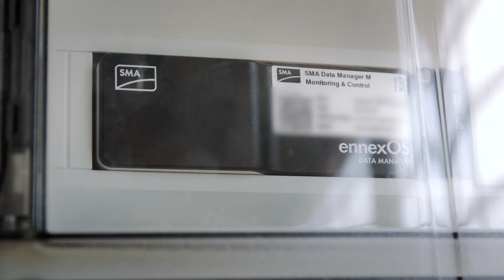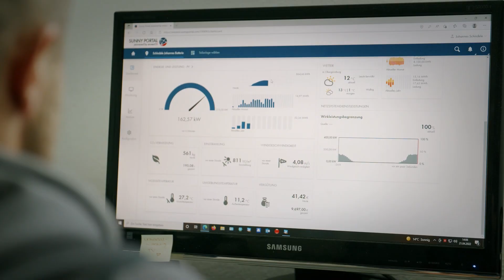From farmer to energy farmer: An investment that is paying off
Johannes Schindele is investing in a climate-friendly future: He’s running his livestock farm with the SMA Energy System Business and is now 80 percent self-sufficient and using self-generated solar power. In doing so, he is tackling the challenge of rising electricity prices and operating his business efficiently.

Join Schindele on his path from farmer to energy farmer.